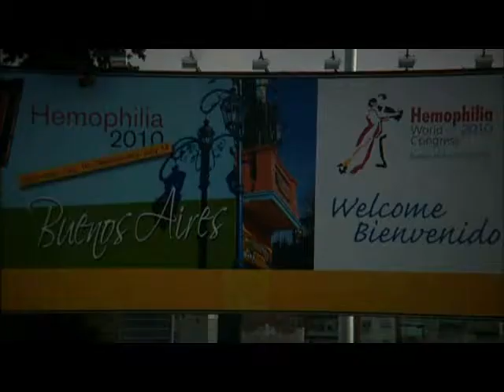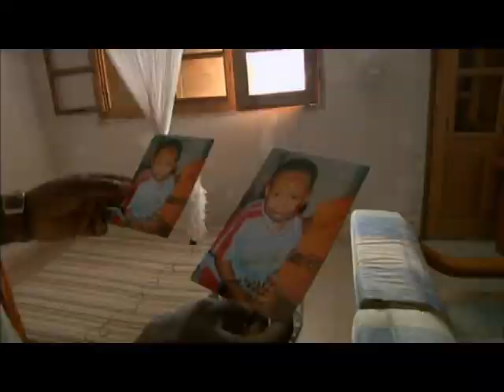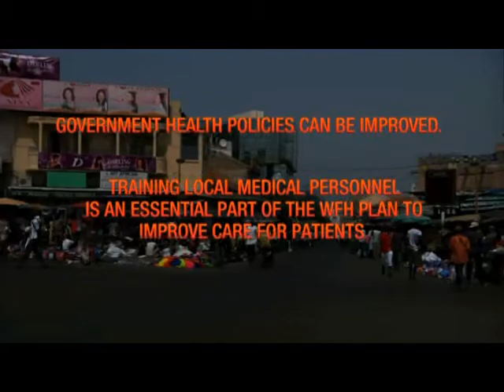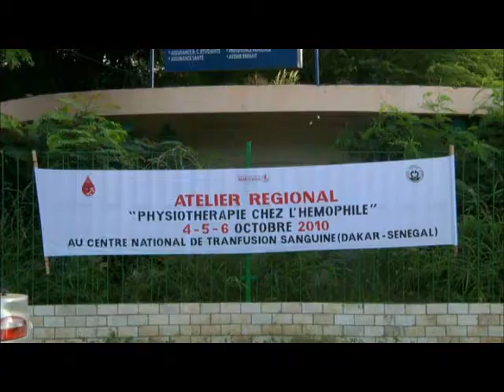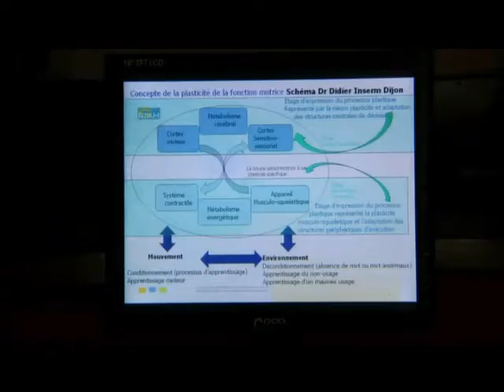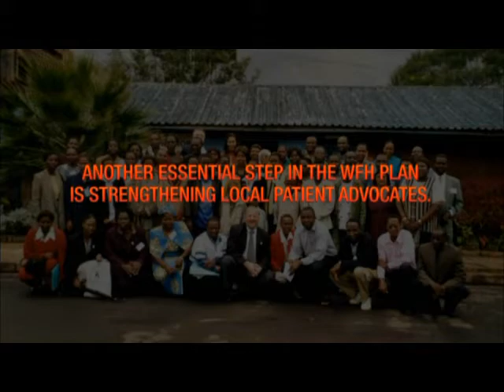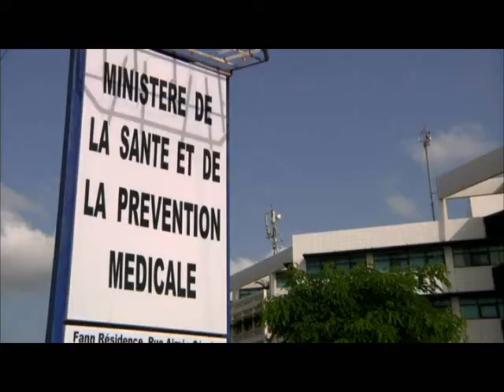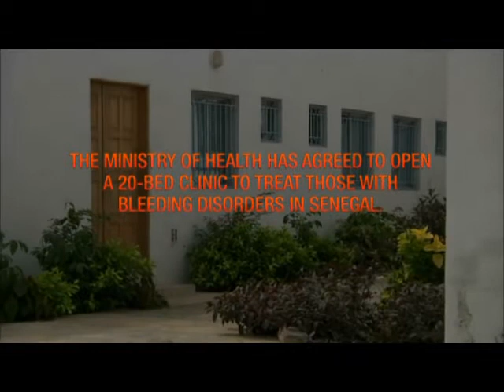The Winning Coalition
Dr. Assad Haffar narrates "The Winning Coalition", a 20-minute film highlighting the establishment of a national care system for people with bleeding disorders in Senegal, through the work of local doctors, patients, governments, and international volunteers.